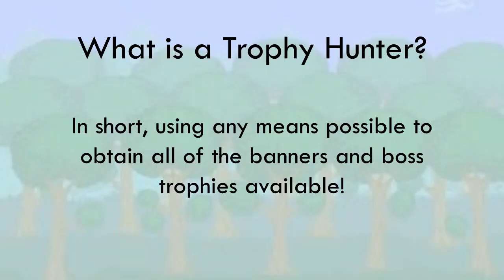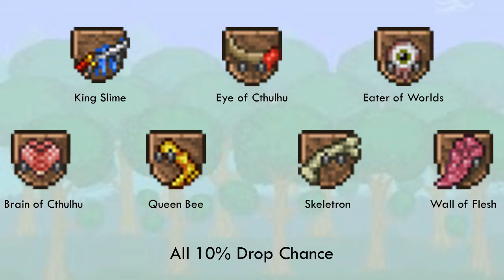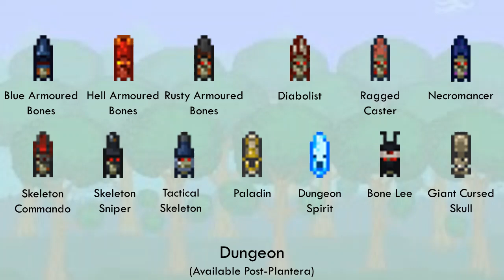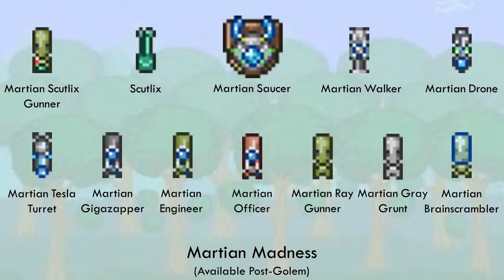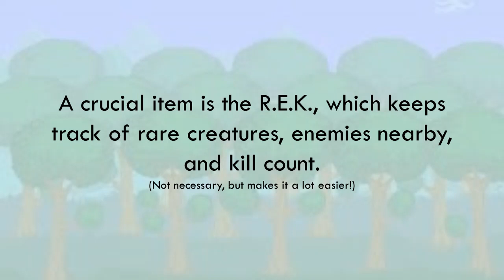Terraria 1.3.5 | Challenge Ideas | Trophy Hunter!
Terraria Challenge Idea:  the ultimate Terrarian sado-masochist adventure, where you must obtain all the mob banners and boss trophies, by killing everything repeatedly! This video covers the banners and trophies available. I really hope I didn't miss any...
If you want to give this challenge a go, let me know how it goes!
Thank you very much for spending your time watching this video. I hope you have a lovely day!